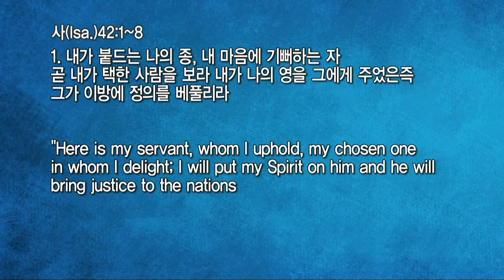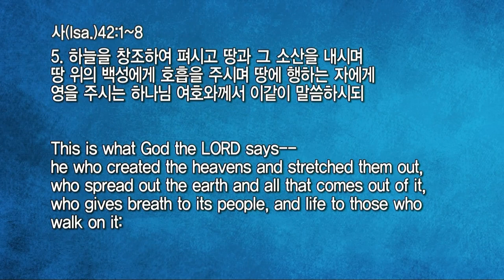20220112 대구하나교회 수요예배(영원 속의 제자, 사42:1-8)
새벽 기도회      (주일~금) 오전 05:30
수요 예배                     (수) 오후 07:30
금요전도학교              (금) 오후 09:00
1부 예배                      주일 오전 09:00
2부 예배                      주일 오전 11:00
오후 예배                    주일 오후 04:00

1st Service (SUN)                                               09:00 am
2nd Service (SUN)                                              11:00 am